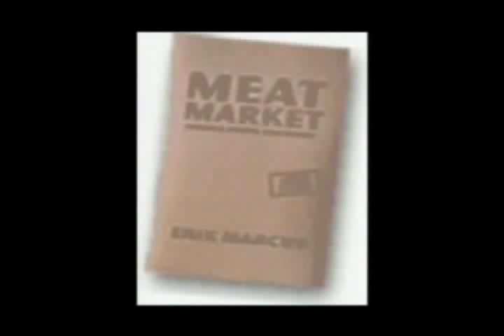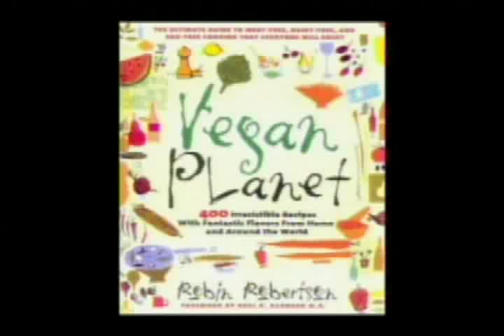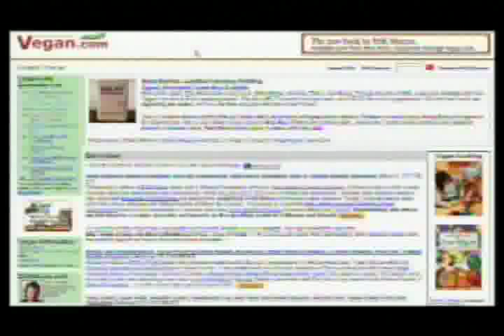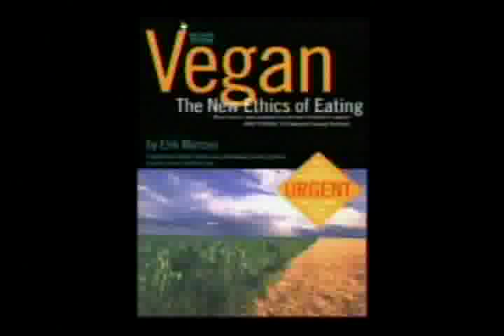Meat Market: Animals, Ethics, & Money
A presentation by Erik Marcus.

Every generation a book comes along that reshapes society${q}s attitudes toward food. Meat Market is such a book, and it offers the most compelling critique of animal agriculture yet set to print. In his talk Erik looks at the history of animal agriculture and charts the decline of its ethical standards. Despite the worsening plight of animals, his message is hopeful and optimistic. He offers strategies for meat-lovers and vegetarians alike to combat cruelty to animals. He also shows how easy it is to fill the diet with delicious, healthy, and humanely produced foods.

Erik Marcus is one of America${q}s leading writers on animal agriculture. He is the publisher of Vegan. com, a popular website devoted to animal protection and the vegan lifestyle. He also hosts "Erik${q}s Diner" -- a daily podcast talk show about food and farmed animals, available from Vegan.com. A highly regarded public speaker and author of Vegan: The New Ethics of Eating, Mr. Marcus lives outside of Boston, Massachusetts.

Filming and editing by Dr William Harris M.D. on March 12, 2005 at McCoy Pavilion, Ala Moana Beach Park, Honolulu, Hawaii